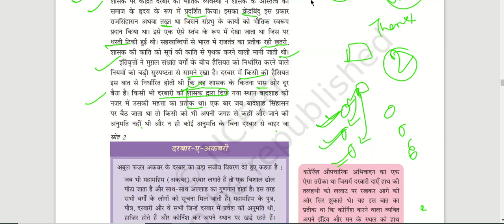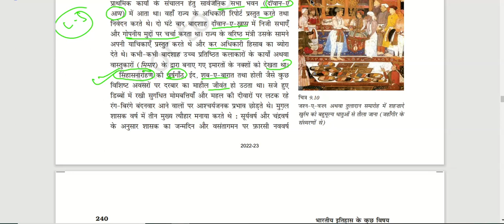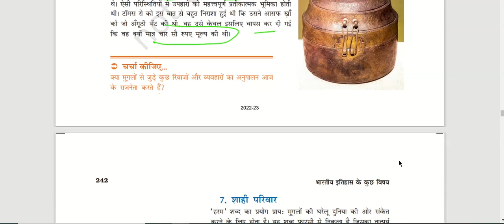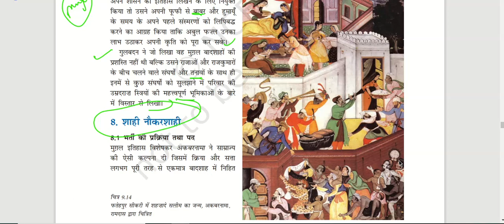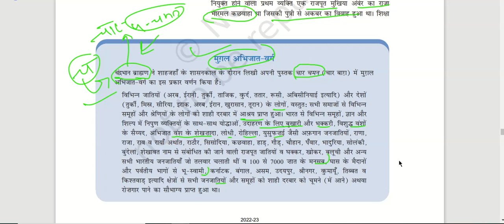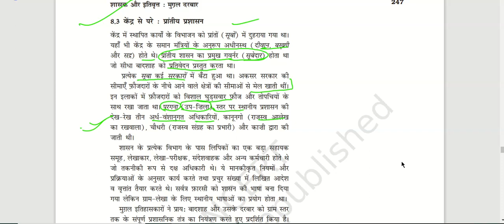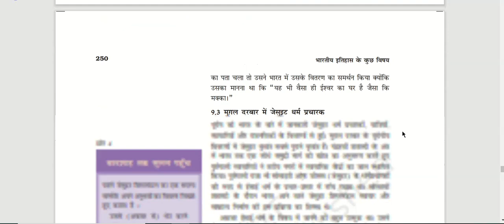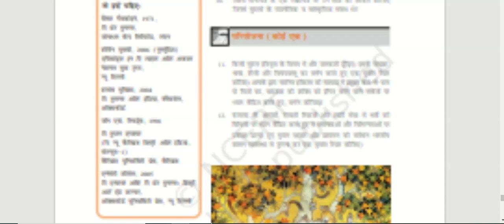last part of last chapter MUGAL from NCERT Themes book no2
pichli kahani ka end part yha hai ,ise bhi dekh lo, majak ni imp hai bhai...bht fact milenge haste haste nda cds capf upsc @chaloofficerbantehai.3020